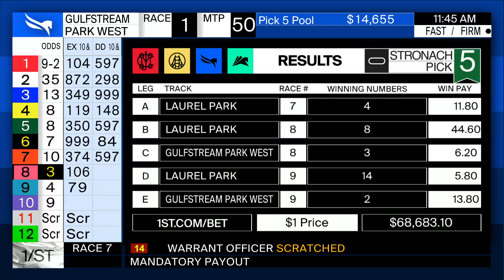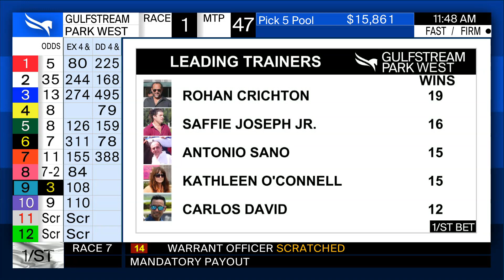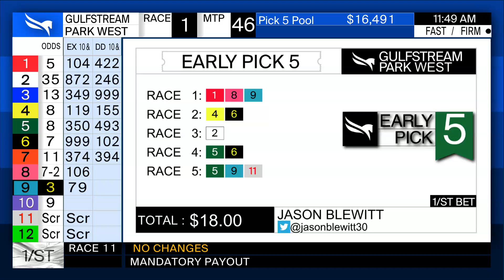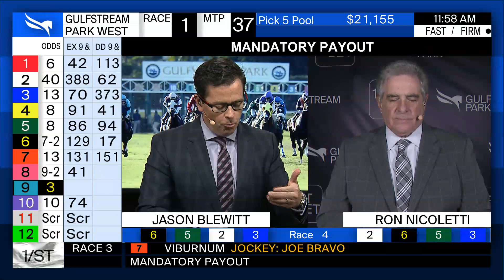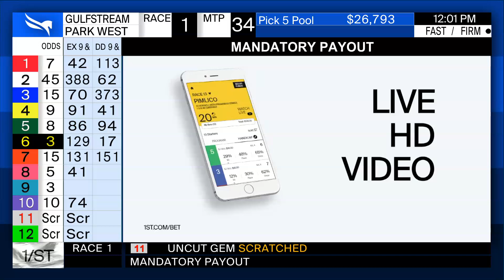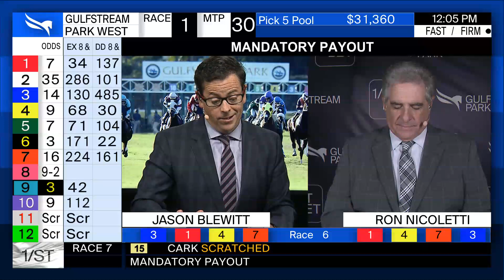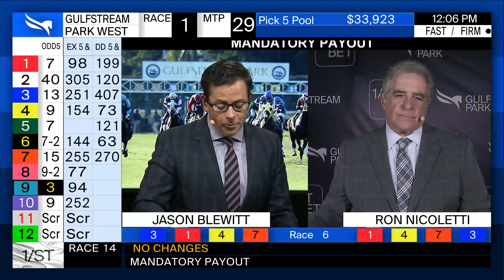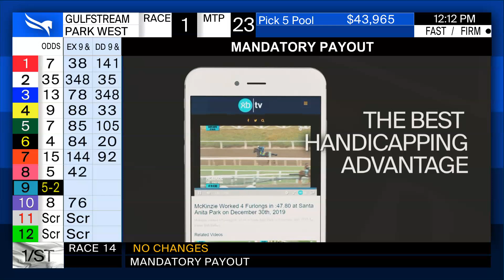Gulfstream Park West Handicapping Show November 28, 2020